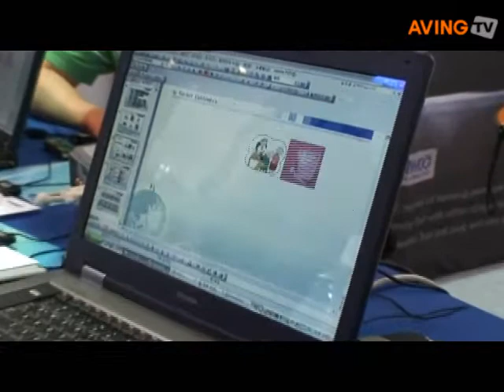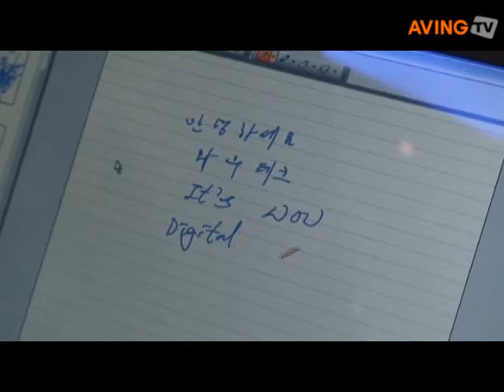Wow Technology to introduce its designed pen mouse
Wow Technology introduced its ergonomically designed pen mouses in Korea market during SEK 2007.